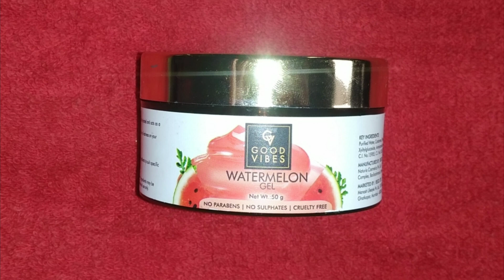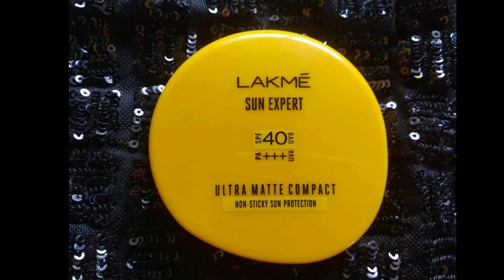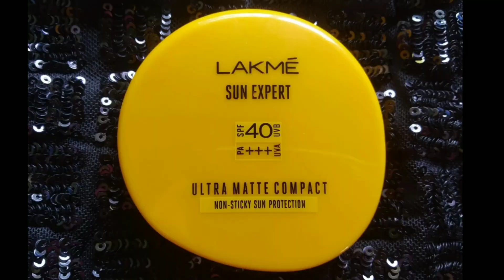Silver Black Smokey Eye Makeup Tutorial...For Beginner!!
My videos are only intended for information and educational purposes only. Any information associated with this video should not be considered as a substitute for prescription suggested by health care professionals. Readers are subjected to use these information on their own discretion. This channel doesn’t take any responsibility for any harm, side-effects, illness or any health or skin care problems caused due to the use of our content or anything related to this. Always do a test patch first to see if your skin is allergic to any of the ingredients mentioned in my videos. Everyone's body and skin type are different, so result can vary from person to person. I post my experiences in the form of videos and can’t guarantee that all of the make-up and/or skincare products I recommend will suit you. Please discontinue use if your skin does